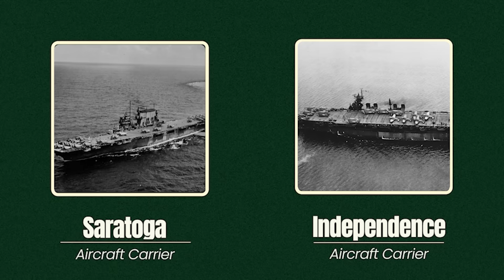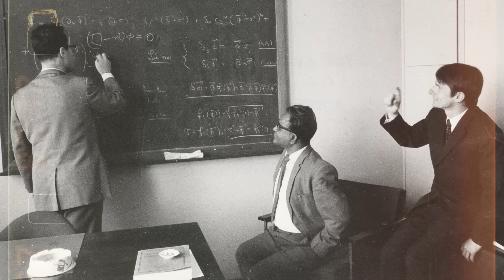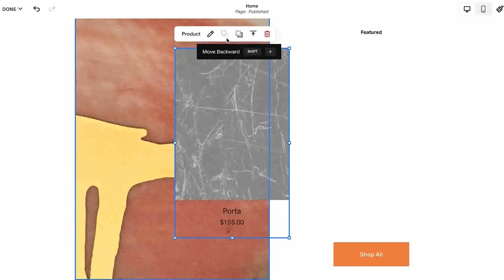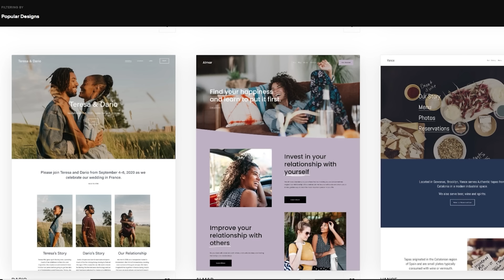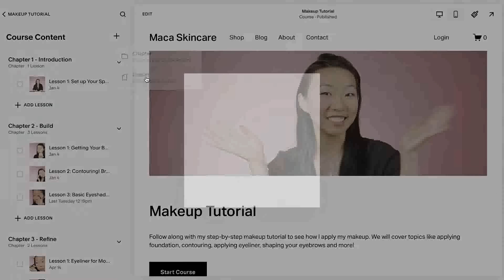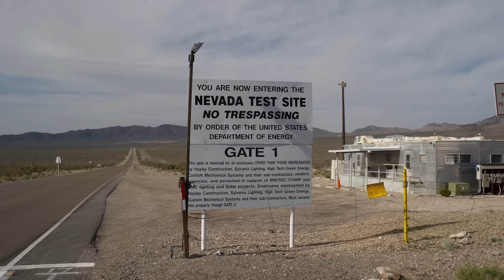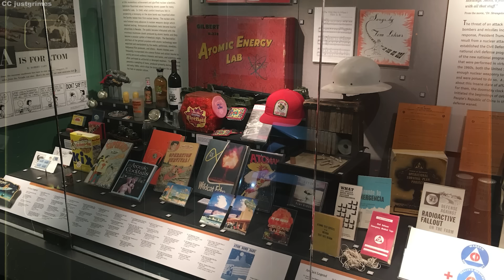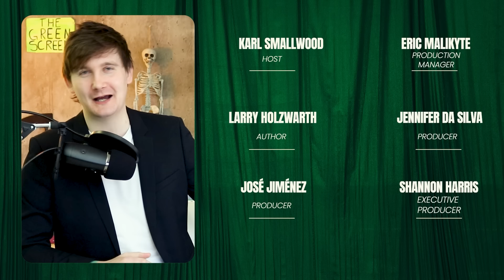The Nevada Test Site: Nuclear Weapon Testing in America